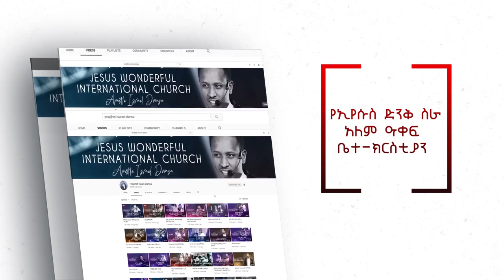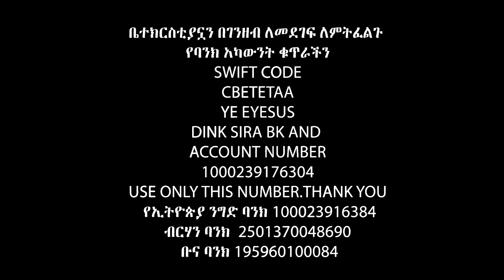ልብሴን ማውለቅ ያንስብኛል…..ይሄን ሁሉ….